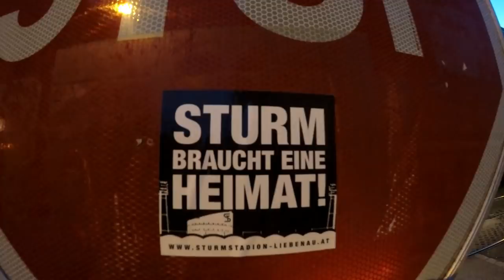110 Jahre SK Sturm!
Happy Birthday SK Sturm! Die Highlights Vom Augarten bis in die Gruabn! Viel Spaß beim zugucken!